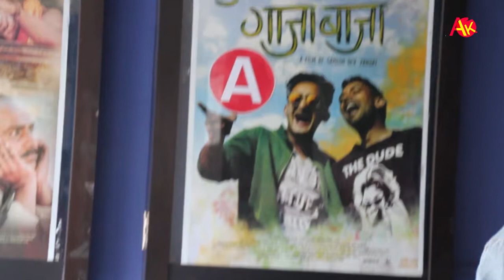गाँजाबाजा हेरिसकेपछि धेरैले भने मज्जा आयो || Gajabaja Nepali Movie Hall Report by AK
Nepali Move 'GAJABAJA', Hall Report

Director: Ganesh Dev Pandey
Producer: Dipendra Regmi & Goma Bista